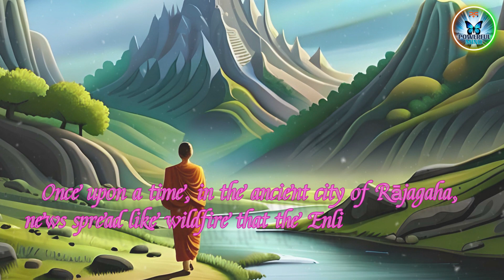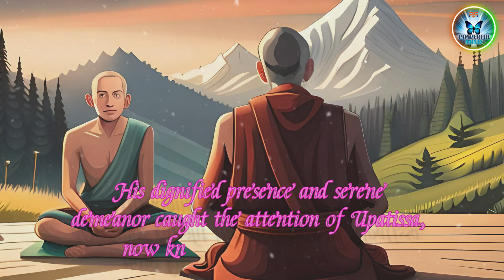True Friendship Illumined - The Enlightened Journey of Upatissa and Kolita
True Friendship Illumined: The Enlightened Journey of Upatissa and Kolita - An Inspiring Tale of Spiritual Quest

Join us on a mesmerizing journey of enlightenment as we delve into the remarkable story of Upatissa and Kolita, two friends bound by a profound spiritual bond. In their quest for truth and liberation, they encounter a wise monk whose teachings lead them to the transformative presence of the Buddha. This captivating narrative explores the power of friendship, the pursuit of enlightenment, and the enduring impact of genuine spiritual guidance. Prepare to be inspired as we unravel the timeless tale of Upatissa and Kolita's extraordinary journey toward awakening. Don't miss this captivating YouTube video that combines storytelling and profound wisdom to ignite the spark of enlightenment within you.

Together, let's spread happiness and create a positive impact. Follow us now for your daily dose of joy!

Buddha
Enlightenment
Motivational story
Inspirational teachings
Spiritual awakening
Inner peace
Wisdom and enlightenment
Life lessons
Mindfulness
Self-discovery
Transformational journey
Empowerment
Enlightened living
Spiritual growth
Awakening the soul
Guided by Buddha
English motivational stories
Enlightenment philosophy
Inspiring narratives
Path to enlightenment
Motivation and wisdom
Inspirational insights
Empowering mindset
English storytelling
Motivational guidance

If you find any such contact in this video that belongs to you and you feel that it should be removed from this video. Then I will remove that content immediately. I have worked hard to build this channel. Thank you.